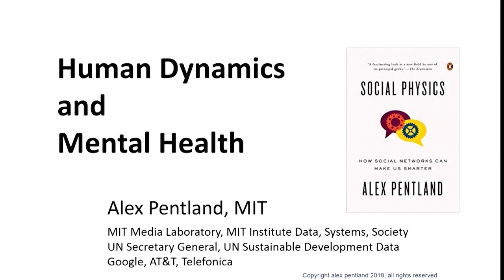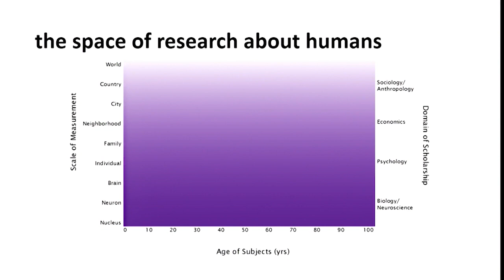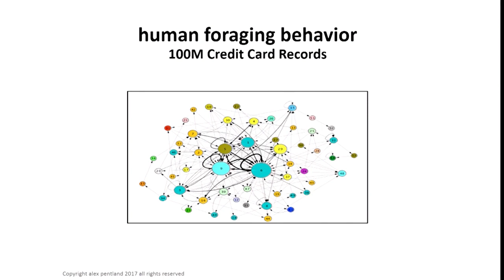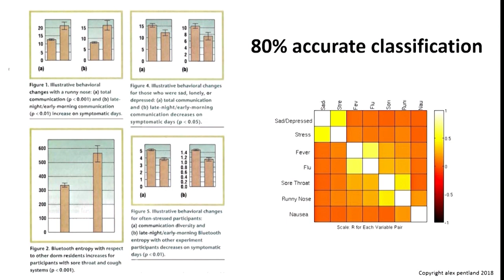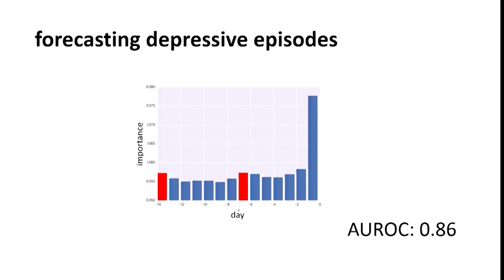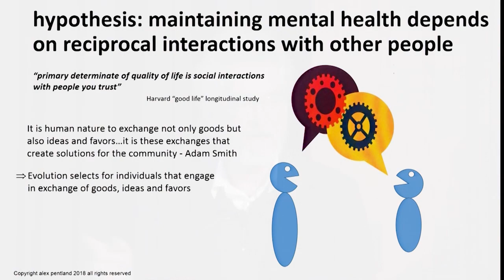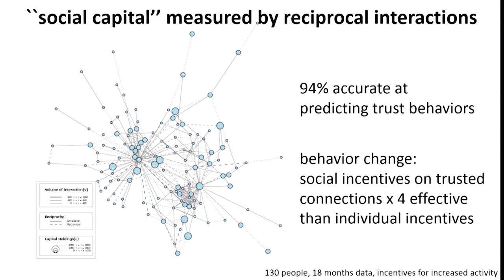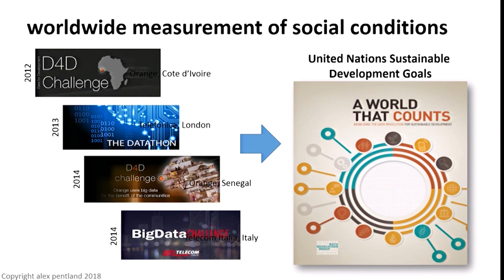Alex 'Sandy' Pentland : "Mood Dynamics: Tracking and Treating Stress and Depression"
This keynote address was part of the 2018 Technology in Psychiatry Summit, an event sponsored by the McLean Institute for Technology in Psychiatry, which occurred November 1-2, 2018 at Harvard Medical School, Boston, MA.

Alex 'Sandy' Pentland, PhD, is the director of the MIT Connection Science and Human Dynamics labs and previously helped create and direct the MIT Media Lab and the Media Lab Asia in India. He is one of the most-cited scientists in the world, and Forbes recently declared him one of the “seven most powerful data scientists in the world.” He has received numerous awards and prizes such as the McKinsey Award from Harvard Business Review, the 40th Anniversary of the Internet from DARPA, and the Brandeis Award for work in privacy.